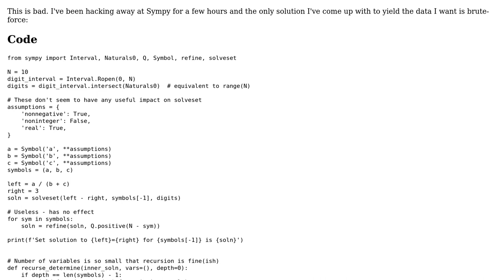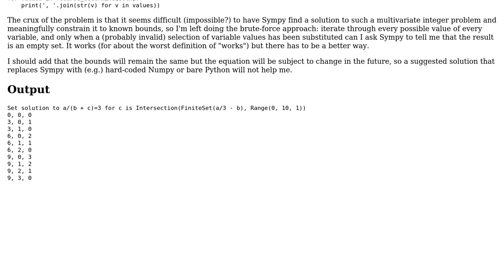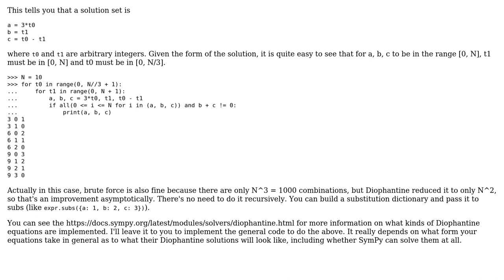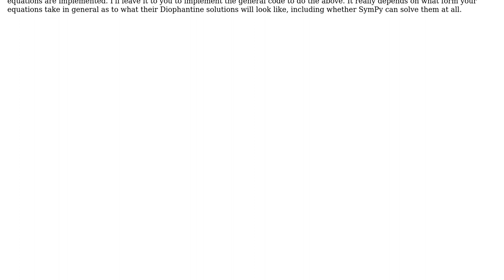Sympy reduction of a multivariate, bounded, under-determined system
With thanks & praise to God, and with thanks to the many people who have made this project possible! You are responsible for your own actions.